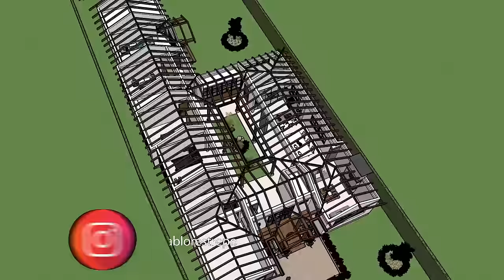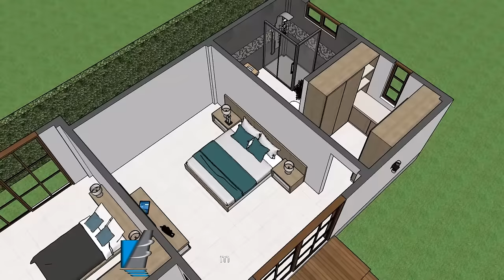CASA CAMPESTRE 'DISEÑO' 18x36 en UN PISO (293 M2) | Arq Pablo Restrepo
~Diseño casa de campo en un piso de 293 M2:

Área construida cerrada: 271,05 M2
Área construida abierta: 22,43 M2
Área total construida: 293,48 M2

Área del lote mínima recomendada: (18m X 36m = 648 M2)